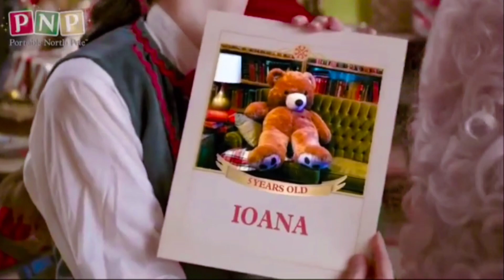Mesaj de la Moș Crăciun pentru Ioana